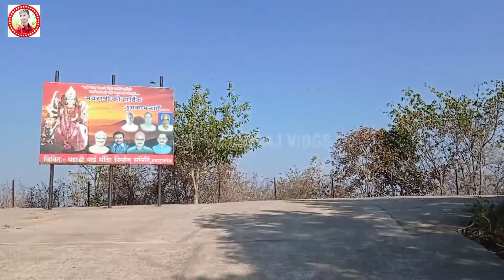|| पहाड़ी मन्दिर रामानुजगंज|| Ramanujganj || पहाड़ी मन्दिर || Balrampur CG ‎@Akhalesh Raj Vlogs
Mera Naam Hai Akhalesh Raj or aap sabhi ko swagat karta
hu apna is chaynal Akhalesh Raj Vlogs me adi aap hamare channel par naye hai to please Chaynal ko subscribe kar lijiye or achcha lage to shear bhi kijia 🙏🙏 aap log ka pyar or support ki awadkta hai to please supports kijia 🙏🙏❤️❤️

My Second C

Dosto May Apne YouTube Channel Me aap Sabhi Ke Liye Acche Acche Sthan acche acche Park acche acche  Village acche acche College ityadi Jaise video dekhne ko milega aapko to please aap sabhi ko dekhne ko milega video pe  nay aanye hai to YouTube Channel Ko Subscribe Kare or Share Karna Bilkul Na  Bhule  (Thank you)🙏🙏🙏❤️❤️❤️

My Name :- Akhalesh Raj,,,Date of Birthday 08/05/2002
Form:- Village Jhalpi , Dist Balrampur-Ramanujganj Chhattisgarh, Pencode 497119.

🙏🙏🙏❤️Thank-you for Whtchching on this video ❤️👆👆👆

 My Video teg